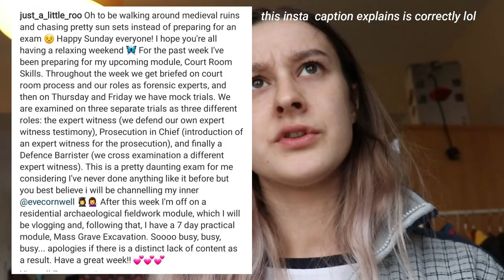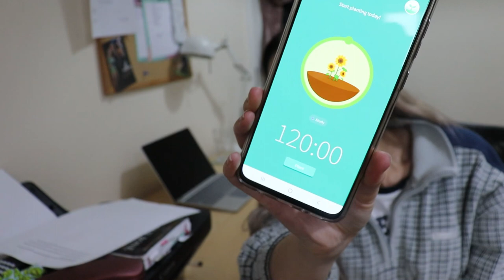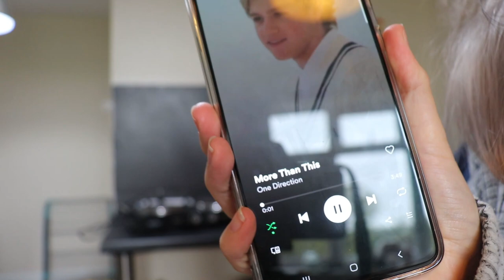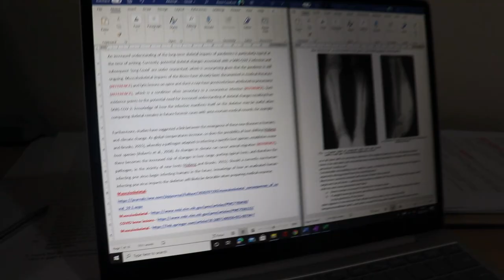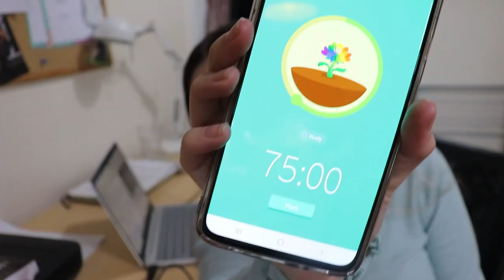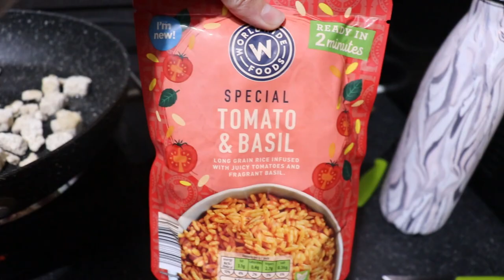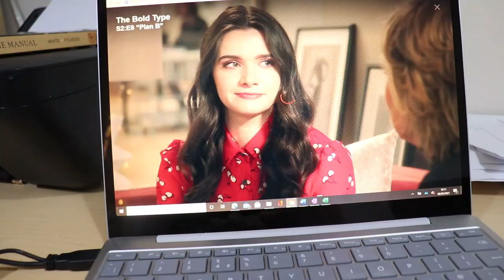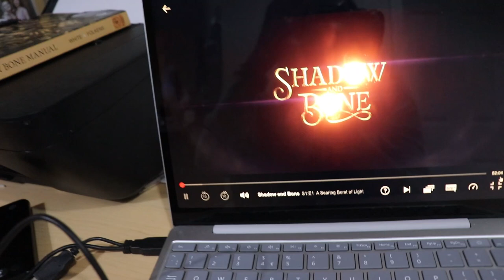I woke up at 6am so I filmed it (a very rainy Cranfield uni day in the life)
Hey lovelies! When this goes up I will be on a week long archaeological excavation (this is a scheduled upload). I am filming as much as I'm allowed for you and hopefully it will be a good one. For now, here's a very random, rainy day in my life. Enjoy xxxx

M U S I C

D I S C O U N T S  &   C O D E S
✽ £10 off your first purchase with Uber Eats when you spend £15: eats-ghvrrb

✽ Where is your Masters? Cranfield University
✽ What is your Masters in? Forensic Archaeology and Anthropology